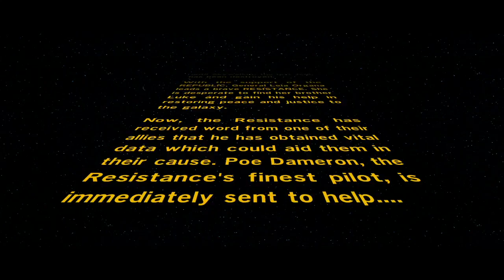LEGO Star Wars: The Force Awakens - Assault on Jakku - Let's Play Story Mode Gameplay Walkthrough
Chapter 1: Assault on Jakku (completed in co-op with my nephew)

It's time to make things right. Poe Dameron receives the piece of the map to locate the missing Luke Skywalker. The First Order attacks. Poe and BB-8 try to escape the assault. FN-2187 has a problem with his blaster. Kylo Ren asserts his will. Enjoy!

For all you completionists out there:

Minikit #1 @ 15:55